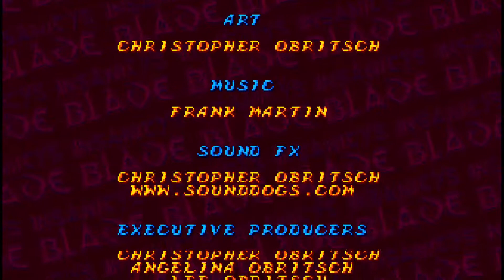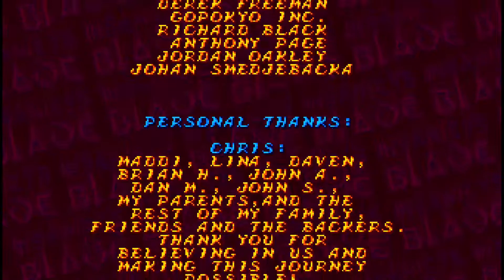Let's Play Insanity's Blade - Episode 10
Insanity's Blade is a fast-paced classic Arcade-style action/platformer from Causal Bit Games!